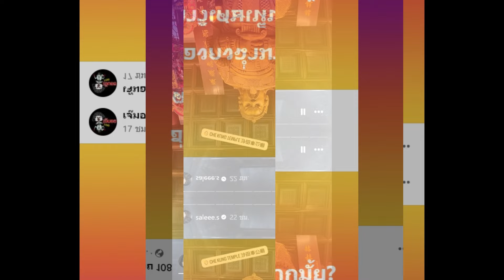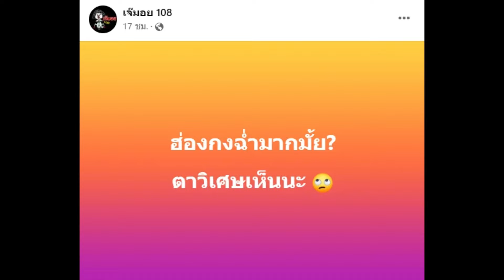ฮ่องกงฉ่ำมาก! ชาวเน็ตจับตา ตงตง ควงสาวคนใหม่ เที่ยวต่างประเทศ !